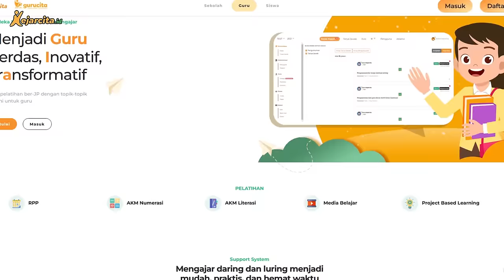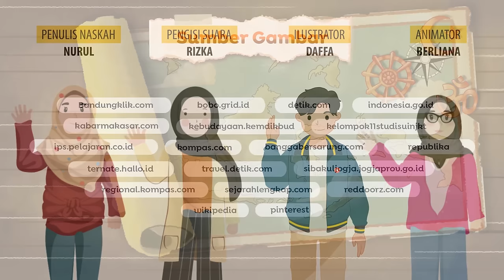Sejarah Kerajaan Hindu, Buddha, dan Islam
Sejarah Kerajaan Hindu, Buddha, dan Islam (IPS Kelas 4).
Siapa di antara kalian yang pernah berkunjung ke keraton Yogyakarta dan keraton Surakarta? Atau mungkin mengunjungi Candi Borobudur dan Candi Prambanan? Adanya kerajaan dan bangunan candi ini adalah salah satu bukti berdirinya kerajaan-kerajaan di Indonesia, baik kerajaan yang bercorak Hindu, Buddha, maupun Islam.  Yuk, kita simak pembahasan lengkapnya!
Di dalamnya akan membahas mengenai:
1. Kerajaan Bercorak Hindu-Buddha: Kerajaan Kutai, Kerajaan Tarumanegara, Kerajaan Mataram Kuno, Kerajaan Sriwijaya, Kerajaan Singasari, Kerajaan Majapahit
2. Kerajaan Bercorak Islam: Kerajaan Samudra Pasai, Kerajaan Demak, Kerajaan Mataram Islam, Kerajaan Ternate, Kerajaan Tidore, Kerajaan Banten, Kerajaan Gowa-Tallo
3. Manfaat mempelajari Sejarah Kerajaan
4. Soal Kece